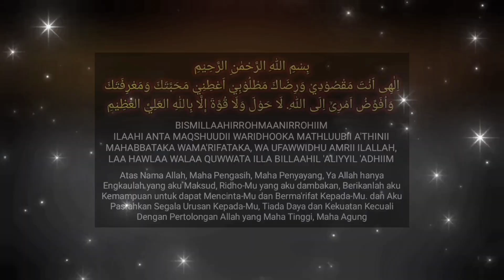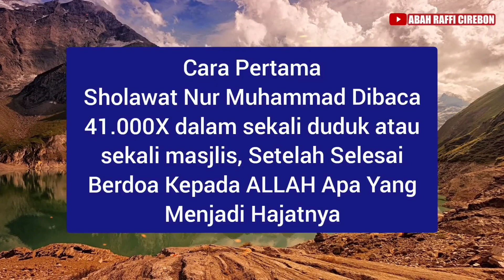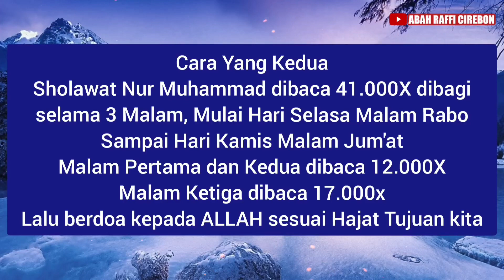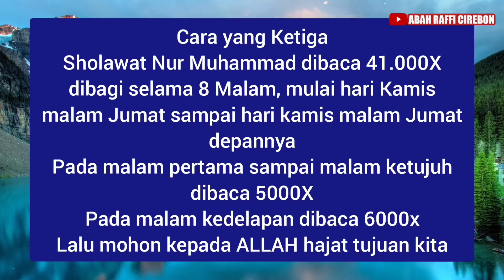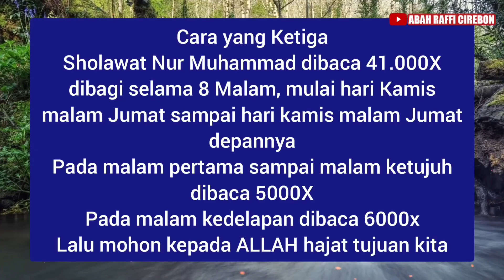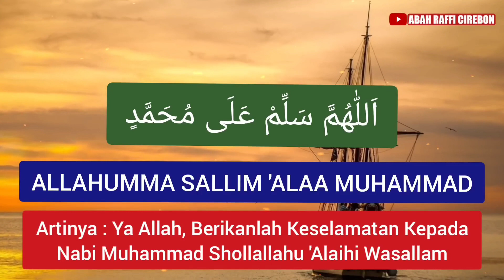APAPUN HAJATNYA CEPAT TERKABUL BERKAH SHOLAWAT NABI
Apapun Hajatnya Cepat Terkabul Berkah Sholawat Nabi, Sholawat Cahaya Nur Muhammad, Sholawat Nur Muhammad